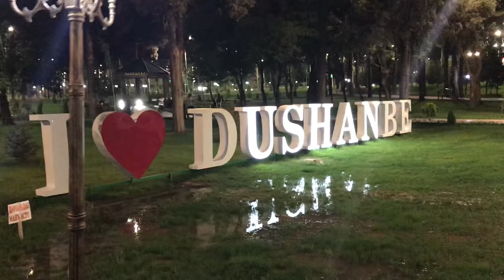Park Sadriddin Aini Dushanbe 2018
This video contains copyrighted materials and may not be copied, re-uploaded, distributed, published or modified in any form or by any means. Violating channel will be REPORTED and SUSPENDED IMMEDIATELY!

Park Sadriddin Aini Dushanbe 2018 afghan star cooktop Душанбе afghanistan central asia Таджикистан